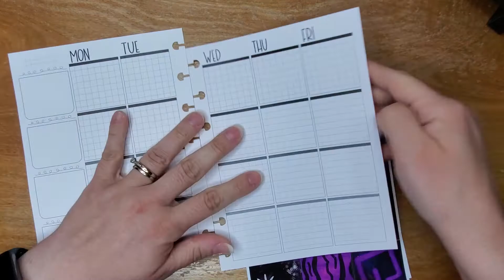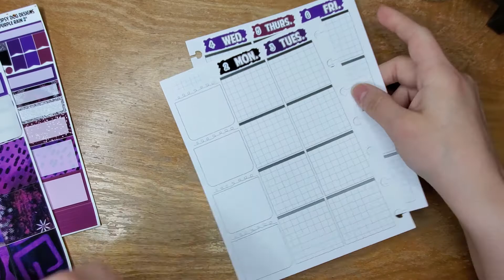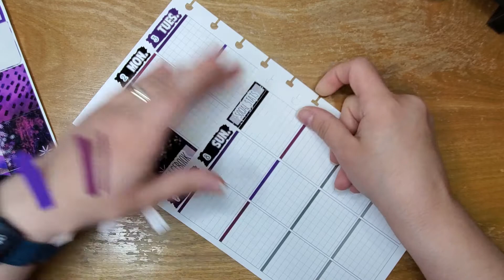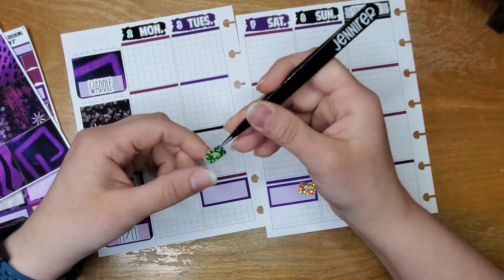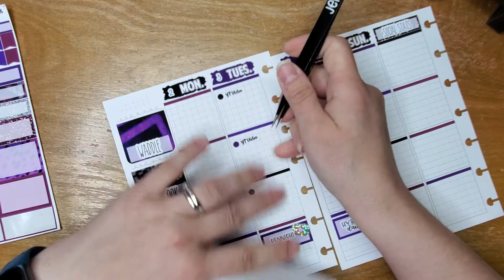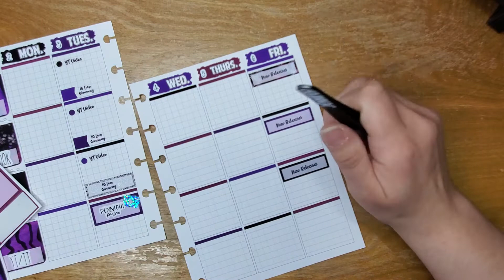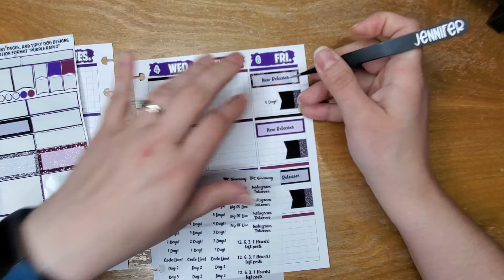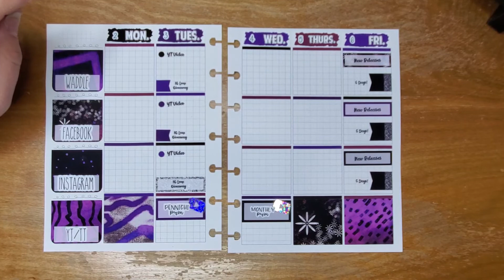B6 Hybrid Weekly PWM || May 2-8, 2022 || Featuring: TPC Nation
Perfect Prints Co
The Penny Pages